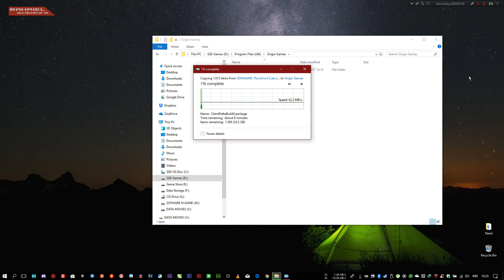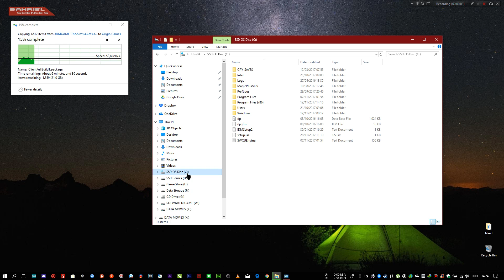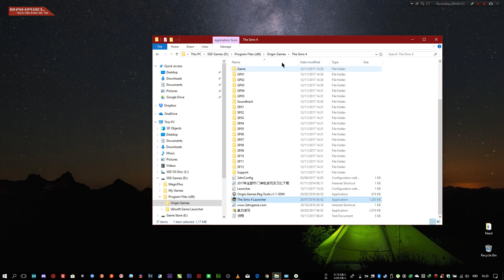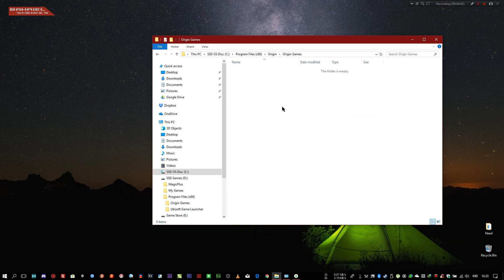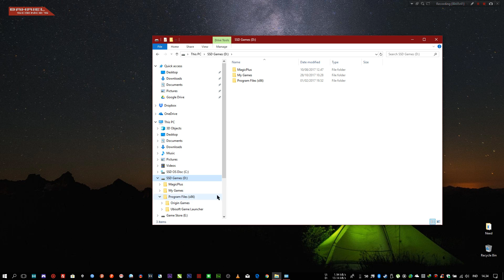How To Solution The Sims 4 Cats & Dogs Origin ist Not Running!!!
The Sims 4 Cats & Dogs

Catatan: saya letakan di drive D, karena saya pertama kali instal Origin di drive D, jika kalian instal di drive C silakan taru di Drive C.
seperti di video ini.. jika kurang jelas bisa di tanyakan

Support the developers. buy this game if you like it. BUY IT!